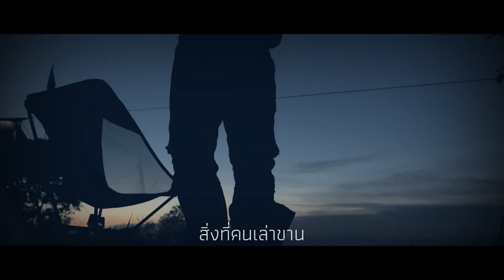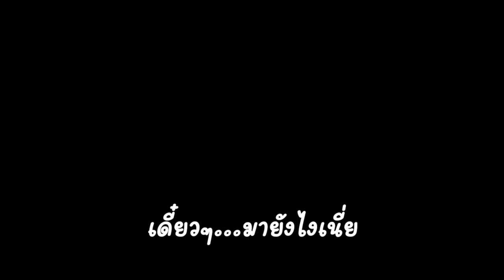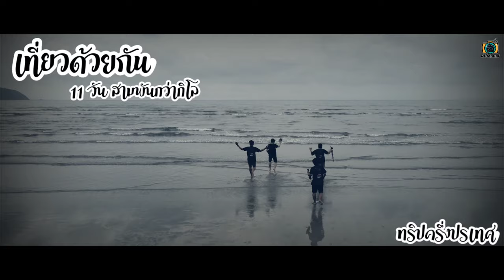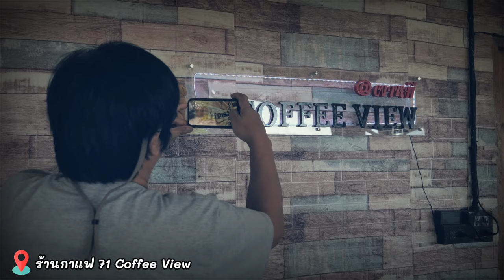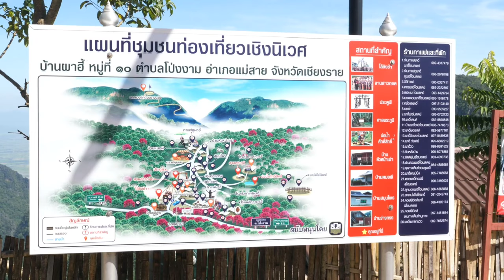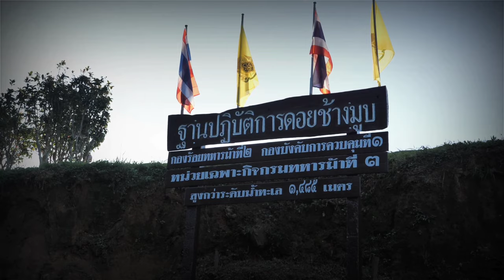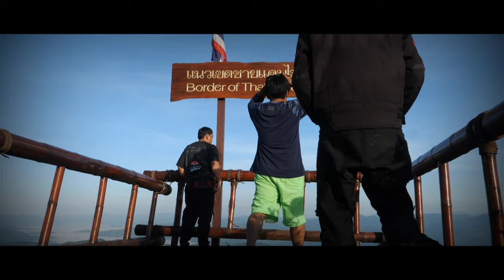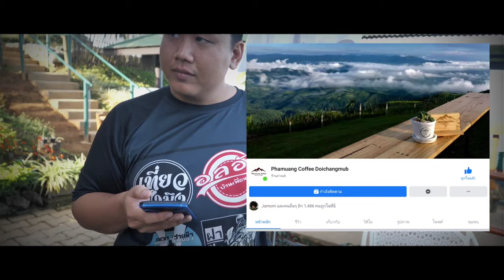ผาฮี้ ดอยช้างมูบ เชียงราย : ฝาปิดเลนส์ไปทั่วทีบทั่วแดนไทย : เที่ยวด้วยกัน EP.4 DAY 5-6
ออกเดินทางอีกครั้งสำหรับฝาปิดเลนส์ กับทริปครึ่งประเทศ 3,200 กิโล รอบนี้มีเพื่อนร่วมทริปมากหน้าหลายตา พี่แก้วทัวร์ก๊าบๆ พี่แป้ไปทุกช่อง
พี่นุครัวเจ้าหลาววิวทะเล เที่ยวจังมึง อลอัวบ้านเพื่อน ยุทธซ่าสายชิว พี่ต้นนักรีพอร์ต  คู่รักสายเที่ยวน้องทัวร์น้องก้อย
เริ่มเดินทางจากอีสาน ขึ้นเหนือ ล่องลงมาภาคกลาง ไปทะเลตะวันออก แล้ววกกลับอีสาน เราเจอ ฝน แดด หนาว หมอก ภูเขา แม่น้ำ ทะเล ป่าชายเลน โบราณสถาน
เรียกได้ว่าครบทุกรสชาดของการเดินทาง  การเดินทางในทริปนี้จะสนุกสนาน โหด มันส์ ฮา แค่ไหน ออกเดินทางไปพร้อมกับเรา "ฝาปิดเลนส์" และผองเพื่อน

Heading West
Heading West โดย Audionautix ได้รับอนุญาตภายใต้ใบอนุญาต ครีเอทีฟคอมมอนส์แบบระบุแหล่งที่มา 4.0